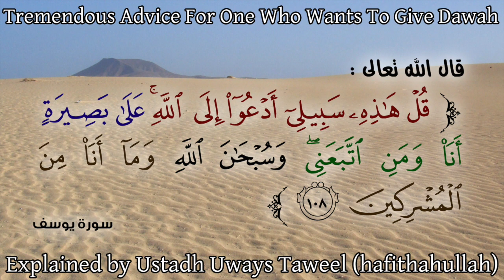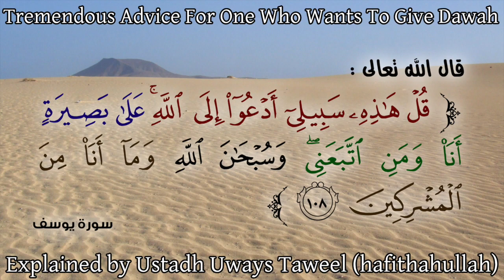Tremendous Advice For Someone Who Wants To Give Dawah | Uways Taweel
Question: How does one be more active in Dawah?  What should one do? What means should one take?

Say (O Muhammad SAW): "This is my way; I invite unto Allah (i.e. to the Oneness of Allah - Islamic Monotheism) with sure knowledge, I and whosoever follows me (also must invite others to Allah i.e to the Oneness of Allah - Islamic Monotheism) with sure knowledge. And Glorified and Exalted be Allah (above all that they associate as partners with Him). And I am not of the Mushrikun (polytheists, pagans, idolaters and disbelievers in the Oneness of Allah; those who worship others along with Allah or set up rivals or partners to Allah)."

Audio taken from the highly beneficial Question & Answers – Closing Panel

Please support Masjid Bin Baz by donating whatever you can for the sake of Allah seeking His Face, may Allah have mercy on you.